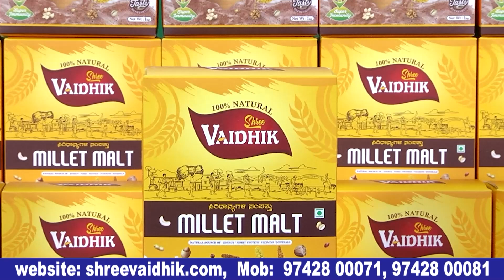ಕಥೆ ಕೇಳಿ ಜೋರಾಗಿ ನಕ್ಕಿದ್ದೆ|One and half Kannada movie|Shreya Chinga| Manvitha Kamath|Bulletin Express